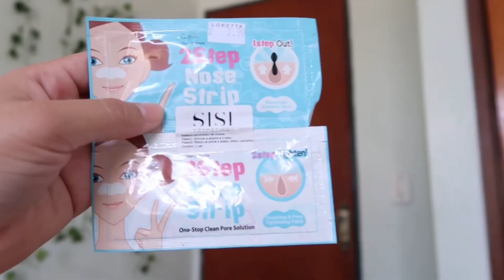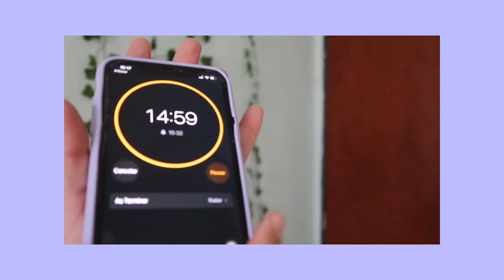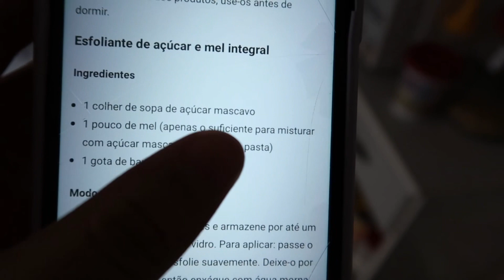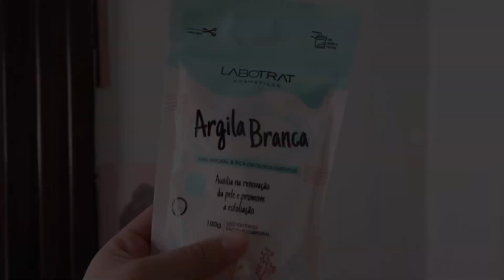SPA DAY SKINCARE COMPLETO✨ self care, detox facial, esfoliação + hidratação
Spa day de skincare completo, minha rotina de skincare completa, limpeza facial, detox facial, esfoliação e hidratação